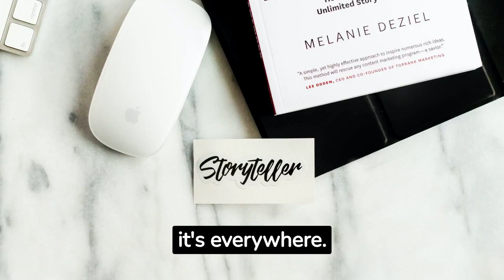What is digital storytelling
digital storytelling benefits, techniques, and examples.